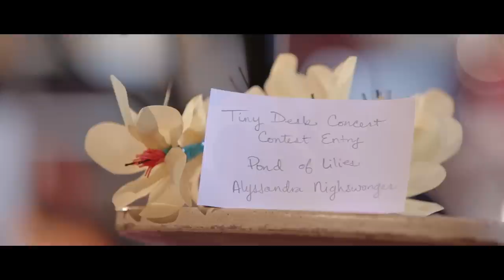Pond Of Lilies - Alyssandra Nighswonger - NPR Tiny Desk Concert Contest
This is a Contest Submission Entry for NPR's Tiny Desk Concert Contest!

Pond Of Lilies

Written by Alyssandra Nighswonger

Guitar and Vocals: Alyssandra Nighswonger
Electric Guitar: Michael Patrick Vitale
Upright Bass: Benj Clarke
Trombone: Matthew Proffitt